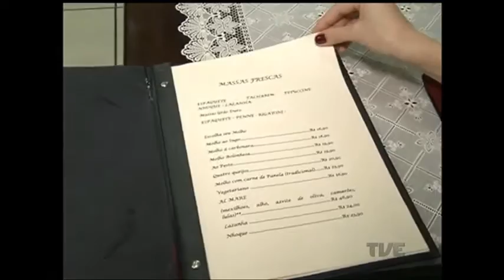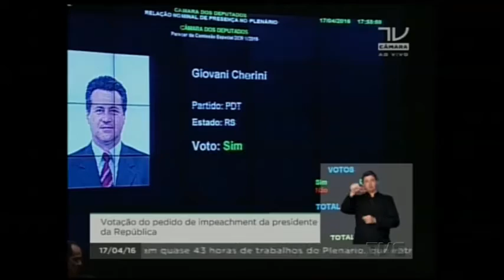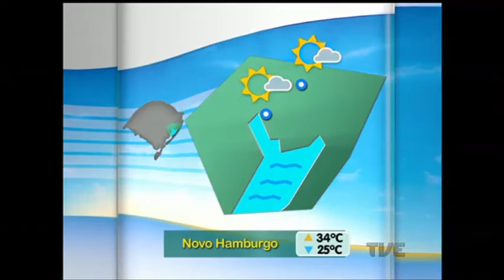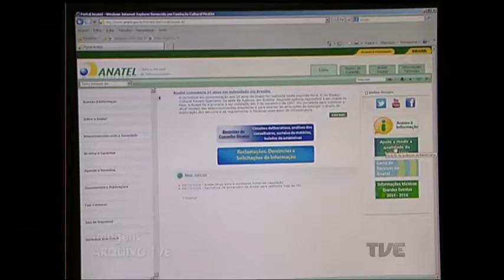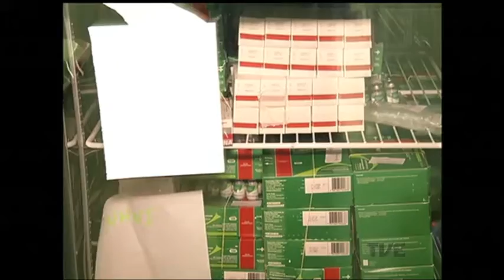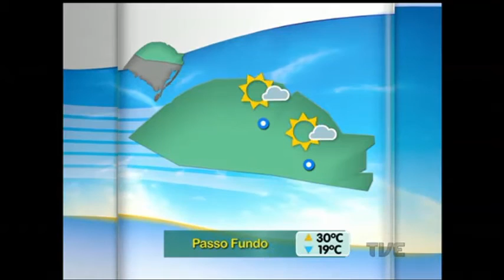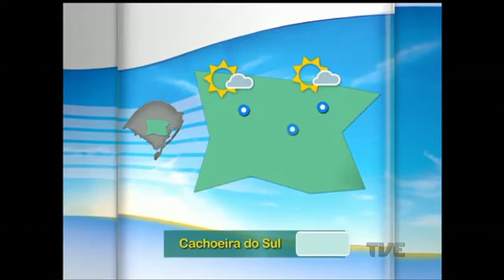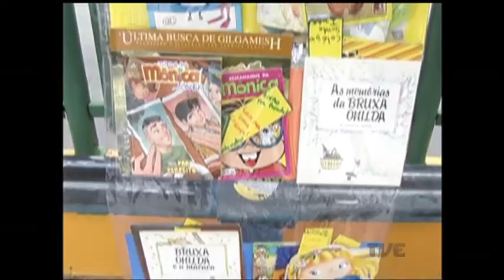Segunda Edição | TVE - 18/4/16